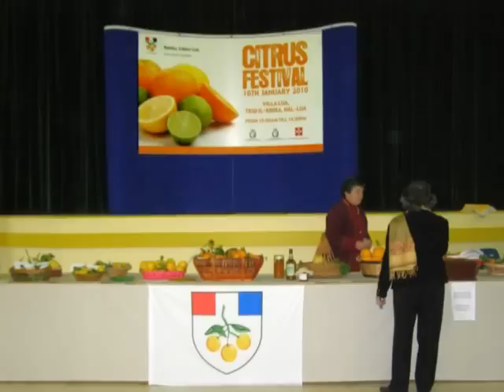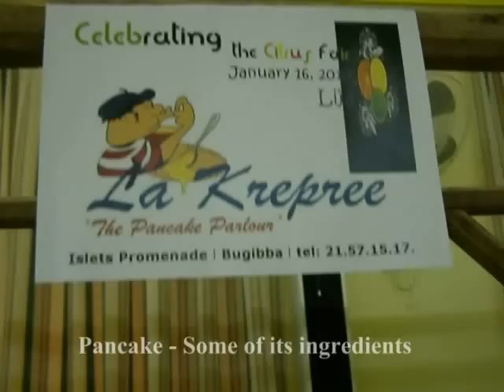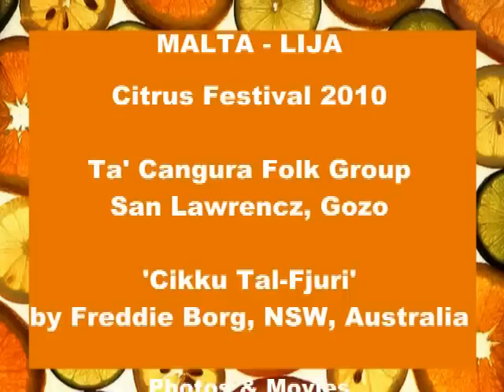youtube video #-EOXersolF8